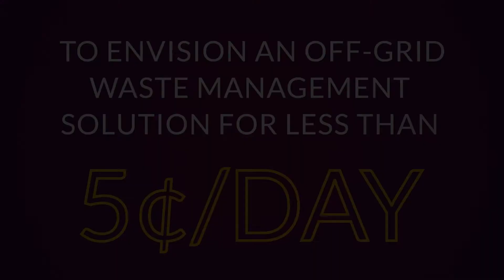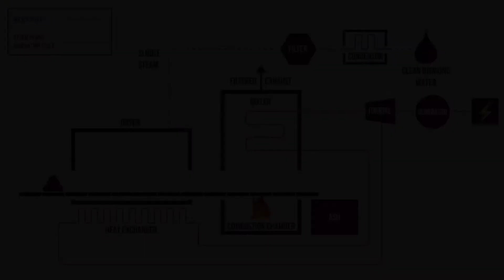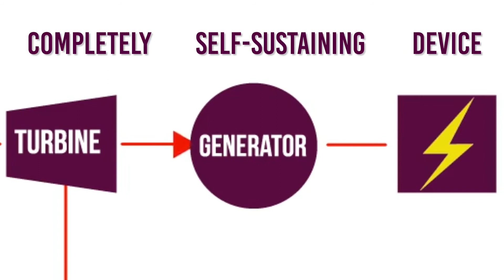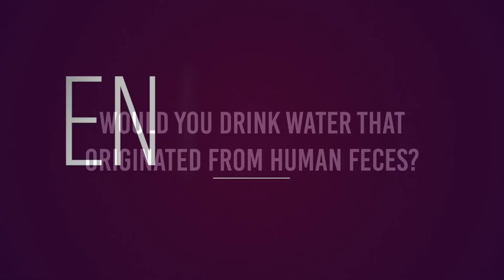INCREDIBLE INNOVATION: CLEAN WATER FROM HUMAN POOP!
The global water crisis is already here and by 2050 half of the world's population may be impacted by this. The technology that is discussed in this video was unveiled in 2012 as part of the Bill and Melinda gates foundation "Reinvent The Toilet Program". It may have the answer to our concerns. Not only can it produce clean drinking water, but it also produces a variety of other valuable by-products. Not to mention that it is a completely self-sustaining technology. Could this be the future of water purification?